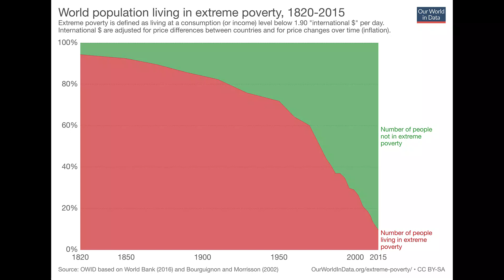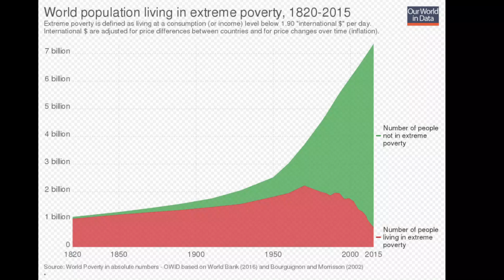Why is There Poverty? And Why is This the Worst Question in Economics?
In this video, I explore the question "Why are there poor people?" or "Why do we still have poverty?" and argue these may be the worst questions asked in economics. Poverty has been a part of the world since the beginning of civilization, but free markets and the embrace of market values have led to a dramatic decline in the number and percentage of people living in poverty.

The better question to ask: Why are so many people prosperous today?

You can also check out the book she co-authored with Art Carden